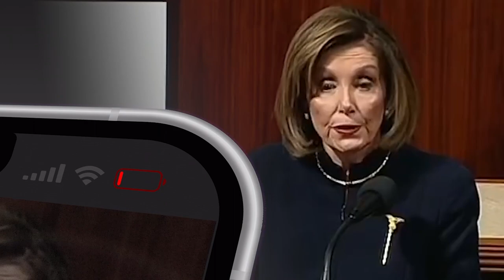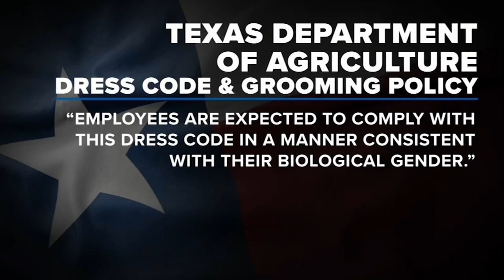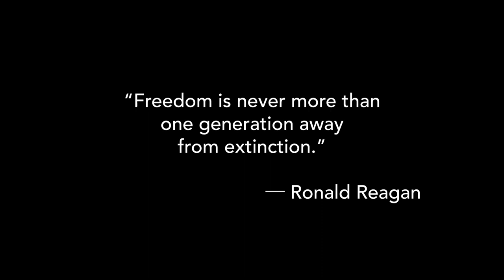Episode 30: Sid Miller and the "Tyranny of the Minority"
Raven welcomes "Trump's Man in Texas" - Sid Miller, the Lone Star State's colorful Commissioner of Agriculture. In this episode, Raven and Commissioner Miller discuss his new dress code at the Texas Department of Agriculture that requires his employees to dress consistently with their biological sex. Believe it or not, this simple policy change has become international news and made woke leftists' heads explode. Raven and Sid talk about why a policy rooted in science and common sense is so controversial in today's woke world, where a small handful of radical leftists believe they can force their mentally ill agenda on the majority, and why such mindsets are dangerous at best and tyrannical at worst.